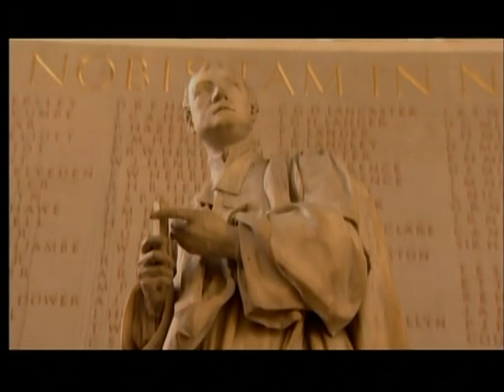4of6 The Expanding Universe - The Big Bang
A grand overview of the universe and how it may evolve in the new millennium, this documentary reflects the vibrancy of young astronomers at the cutting edge of science. Watch as they scour the solar system and beyond for clues that will tell us not only where we've been, but perhaps where we're going. Via state-of-the art 3D graphics, the movie animates sequences from the structures of the Big Bang to the anatomy of the sun.